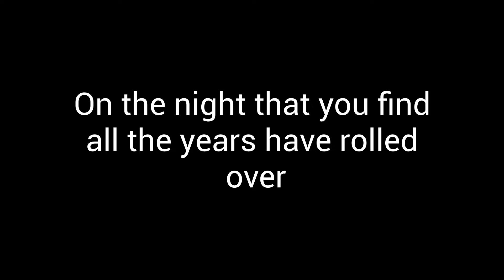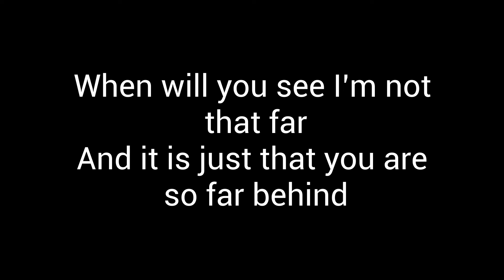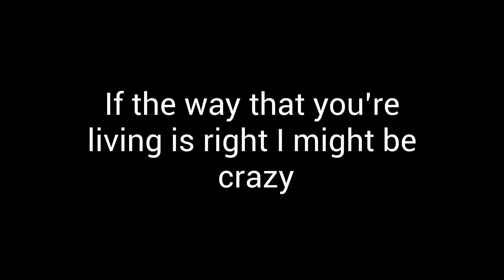Malice K- Crazy (Lyrics)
If the way that you're living is right I might be crazy